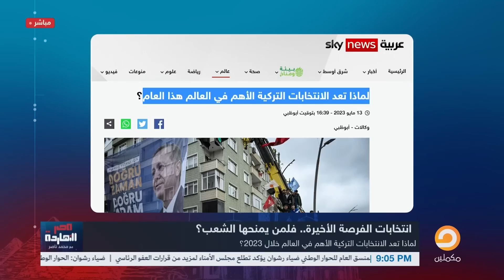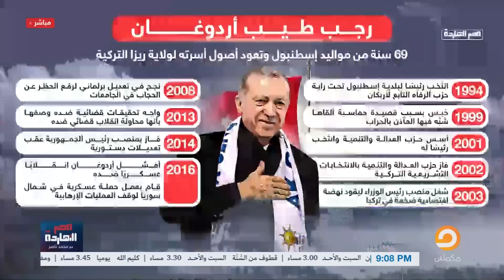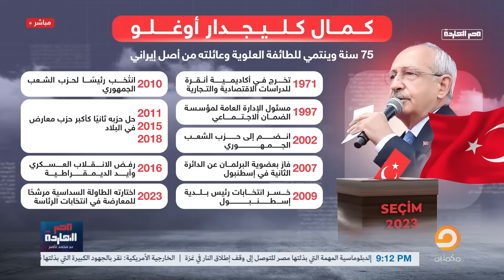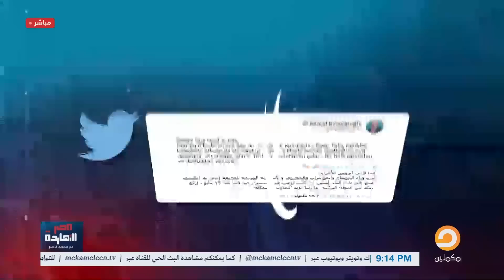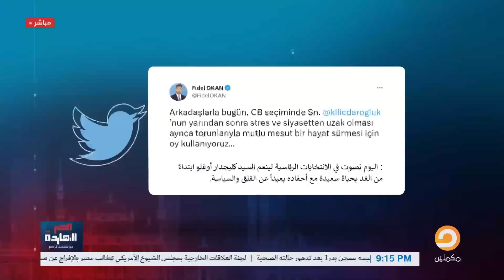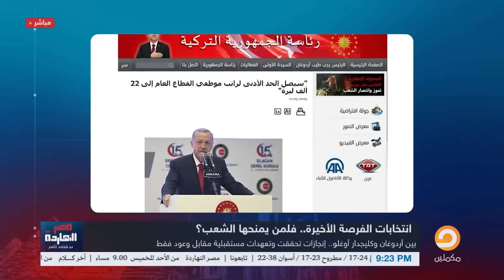الانتخابات التركية.. الفرصة الأخيرة! ودروس ينتظرها العالم؟!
تشرفني متابعتكم على المنصات الأخرى